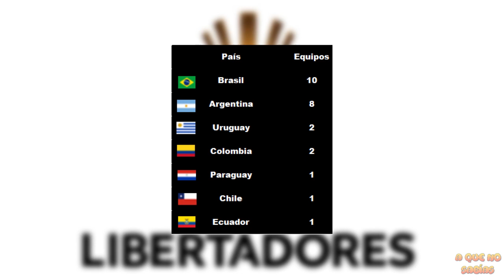Todos los CAMPEONES de la COPAS LIBERTADORES!!!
Este 9 de diciembre  se llevara a cabo el partido de vuelta de la final de la copa libertadores entre Boca Juniors y River Plate de Argentina y se definirá entonces quien es el campeón

Pero, ¿Que equipos han ganado más veces la Copa Libertadores?

Todos los campeones de la copa libertadores

Esto es…

Top
Equipos que han ganado más Copas Libertadores!!!